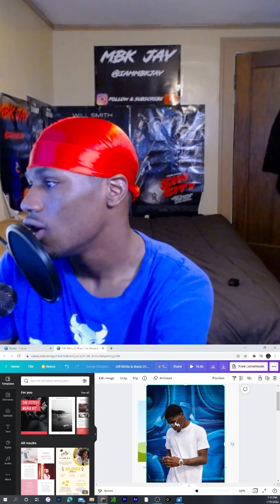Whats in My Media Kit